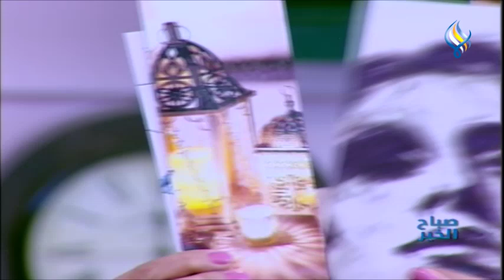صباح الخير على قناة سما || صنع فواصل كتب بطريقة يدوية مميزة . . . وموضة الاكسسوارات الرجالية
صباح_الخير على قناة_سما || صنع فواصل_كتب بطريقة يدوية مميزة . . . و